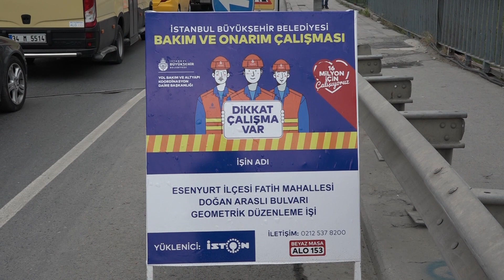Esenyurt'un trafik sorunu çözülüyor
Esenyurt Belediyesi ve İBB, TEM otoyolu ile D-100 Karayolu’nu bağlayan Doğan Araslı Bulvarı üzerinde çalışma başlattı